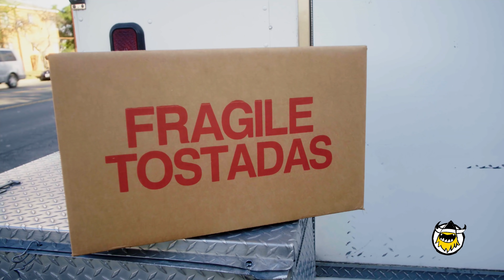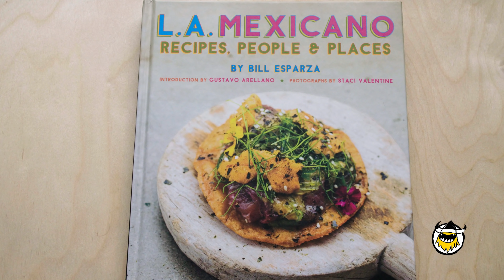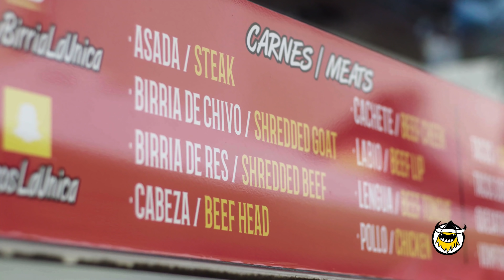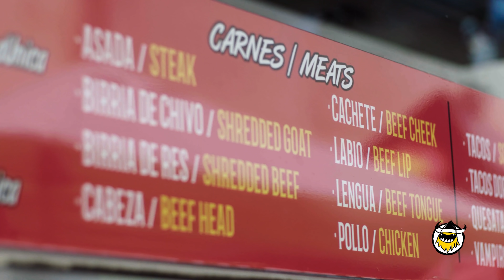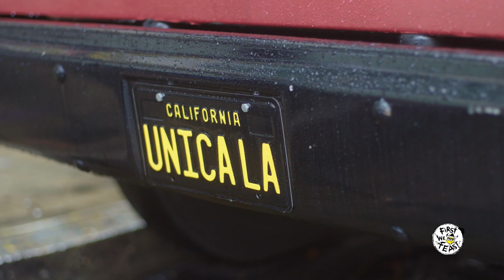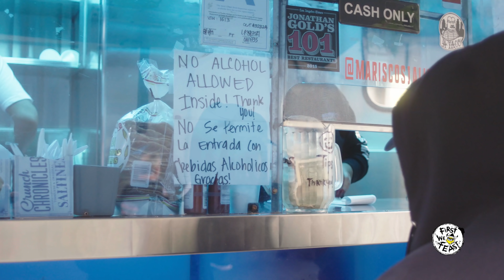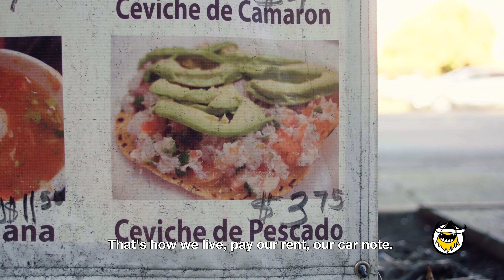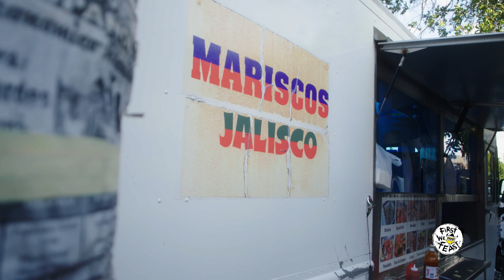Regional Tacos 101 with Andy Milonakis and a Taco Scholar | Tacos Con Todo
Internet Legend Andy Milonakis goes on an epic regional taco truck tour in L.A.'s historic taco neighborhood, Boyle Heights.

Guided by Taco Scholar Bill Esparza, Andy and Jesus Trejo eat their way through some of L.A.'s best and most iconic tacos—including carnitas from Carnitas El Momo, birria from Tacos y Birria La Unica, and seafood tacos from Mariscos Jalisco.

Tune in to watch Andy freestyle about quesatacos and learn more about the diversity of L.A.'s taco legends.

This is your taco master class. This is your comedy school. This is "Tacos Con Todo," a.k.a., "Tacos With Everything."

First We Feast's "Tacos Con Todo" is a new series that shines a light on California's exciting taco culture through the eyes of stand-up comedian and SoCal native, Jesus Trejo.

Jesus cut his teeth performing at the iconic venue, The Comedy Store, soaking up knowledge from comedy legends. Now he's inviting some of the world's funniest comics to talk shop over a plate of L.A.'s best tacos.